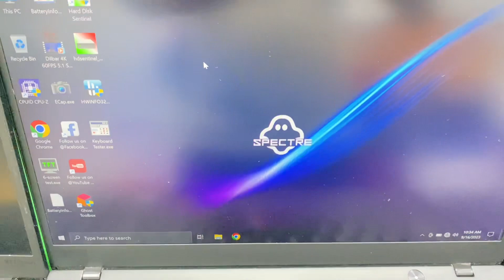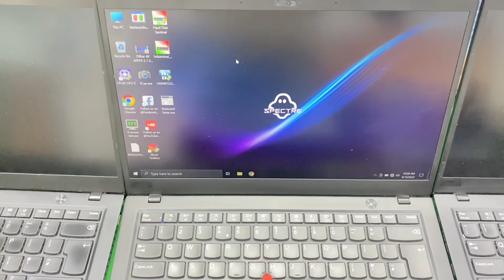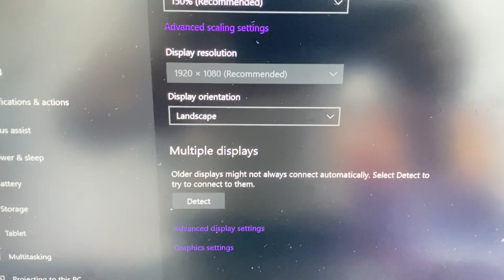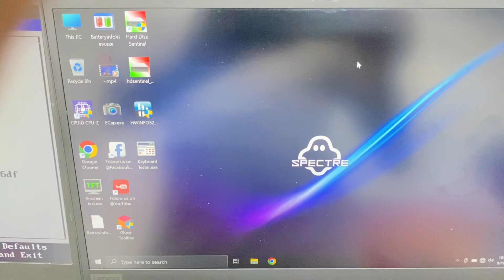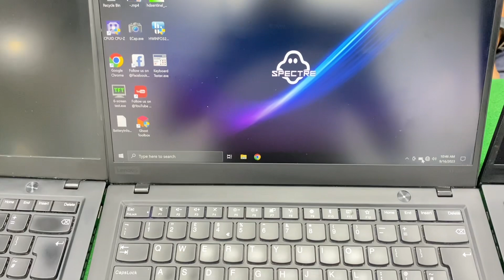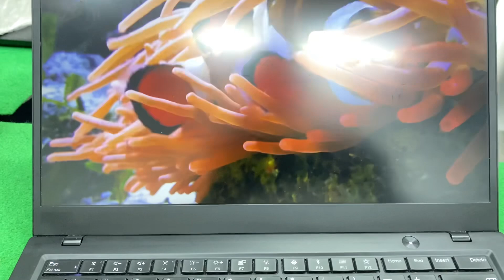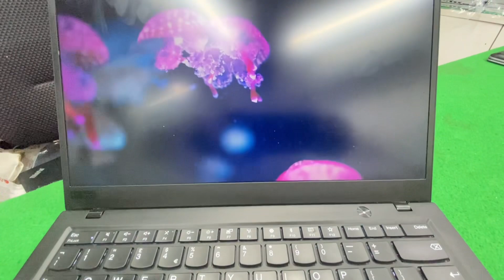Lenovo x1 carbon used laptop price in Bangladesh | second hand laptop price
lenovo_x1_carbon_used_laptop_ price_in_Bangladesh#used_laptop#second_hand_laptop_price_in_bd

Address : Mirpur 10 number Ncc bank er pisone road 2 ,House 3 ,Ground floor

Video article : The ThinkPad X1 Carbon is Lenovo's flagship premium business ultrabook, sitting at the top of the best Lenovo laptops alongside the convertible ThinkPad X1 Yoga. The X1 Carbon is now in its 11th generation, and Lenovo has truly refined the look, feel, and performance of this device. This is the laptop I always recommend first to busy professionals, with a caveat concerning the high price. It's incredibly thin and light, yet it holds onto ThinkPad assurances for quality and durability. The keyboard is one of the best around, and the high-end combination of speakers, camera, and microphones make it a powerful tool for remote workers and collaborators. There are five displays available, plenty of modern processors from which you can choose, and the battery life is good enough to get you through most of a workday. Let's take a closer look at some of the changes for this generation to see if it's worth your money. The ThinkPad X1 Carbon (Gen 11) gets a CPU upgrade and some new camera features to help keep it in the running as the best business laptop available today.